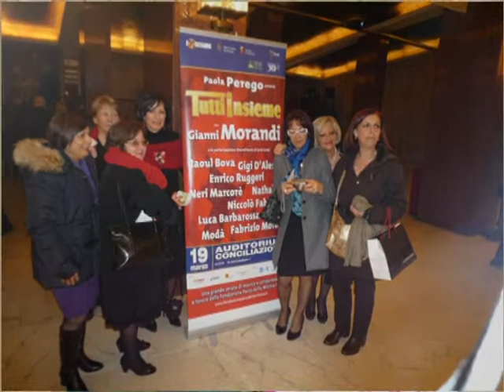GIANNI MORANDI GIGI D'ALESSIO TEATRO CONCILIAZIONE ROMA 19/3/11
DUETTO CON PARTECIPAZIONE DEL PUBBLICO. - LIVE -
MODESTA INTERPRETAZIONE OCCHI DI RAGAZZA